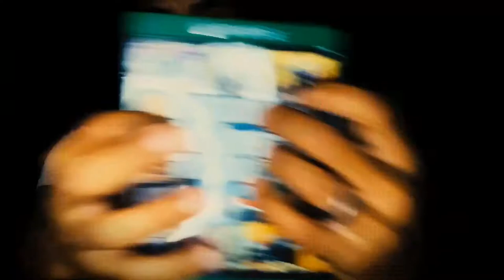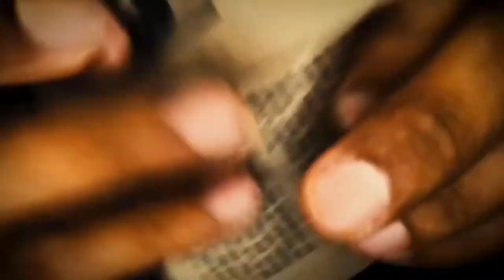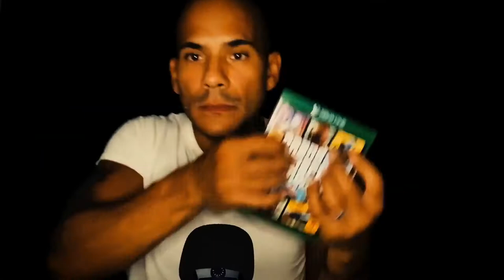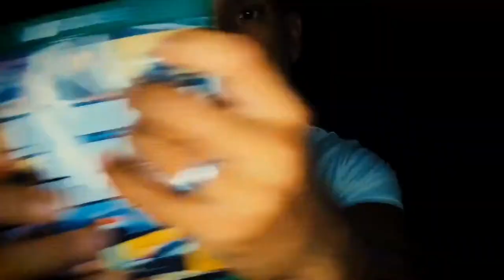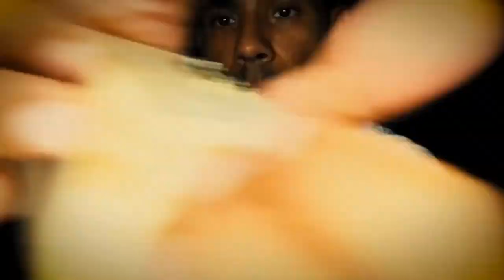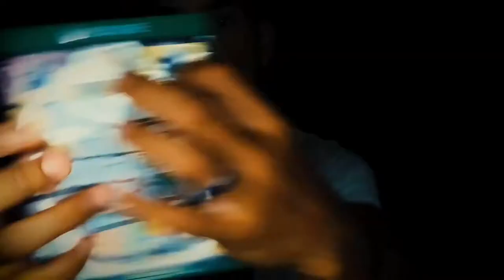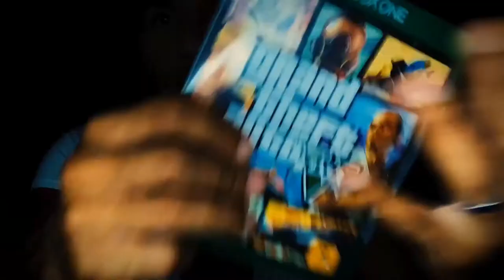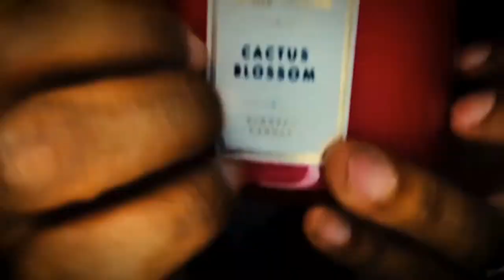Fast & Aggressive ASMR for people who LEGIT haven't gotten tingles (no talking) 1 HOUR LOOP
Fast & Aggressive ASMR for people who LEGIT haven't gotten tingles (no talking) 1 HOUR LOOP by Blissful Zen ASMR

Welcome to the content library on YouTube, where all kind of content can be found.
All content that's being posted on this channel falls under the license 'Creative Commons' and is thereby free to be (re-)used.

The Content Library